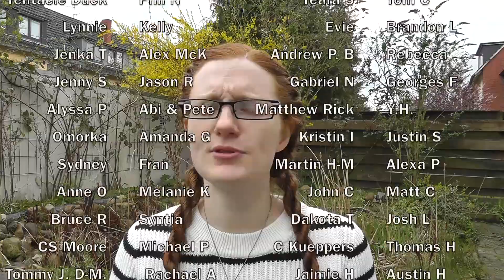Mad Max: Fury Road | We Are Not Things: Lily Allen vs. Legally Blonde | Stuff You Like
MAY YOU RIDE IMMORTAL, SHINY AND CHROME.

In this episode of Stuff You Like we talk about Lily Allen, Legally Blonde, approaches to objectification, and why We Are Not Things.

(Mad Max: Fury Road is the only film I have seen in both English and in the German dub, because I figured the dialogue was sparse enough to allow my patchy German skills to keep up.)